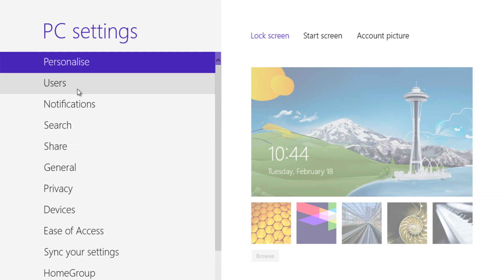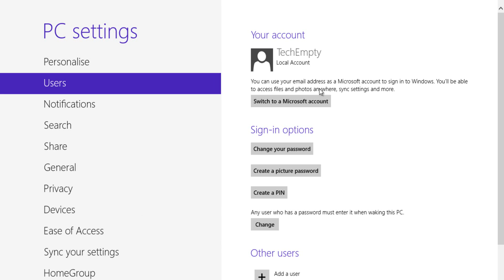How to Create Windows 8 Picture Password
This tutorial explains How to set up Windows 8 Picture Password easily and some facts about doing so. Follow these simple steps to use Picture Password on Windows 8 Machine.

This built in feature on Windows 8 allows you to select a picture and by drawing few gestures like circle, arrow or even dots, you can protect Windows 8 PC using a picture password where those gestures will act as a password. When you draw a curve it will take it as an arrow and the same thing is applicable to a circle.